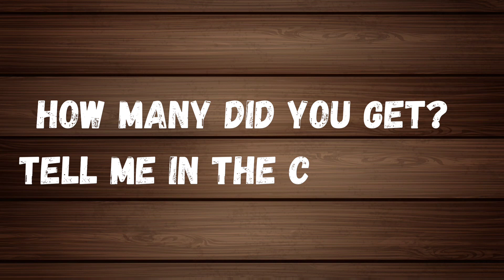Can You Spot Which Logo is Correct?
Here's a logo quiz to test your attention.
i'll show you 20 logos and we'll check if you remember them.All of your favourite brang logos gathered in one place.The test is meant to check if you remember things just the way they are.